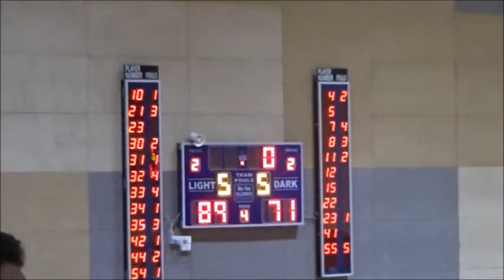Werribee Devils v Sunbury Jets: 2017 YLM Semi Final Highlights